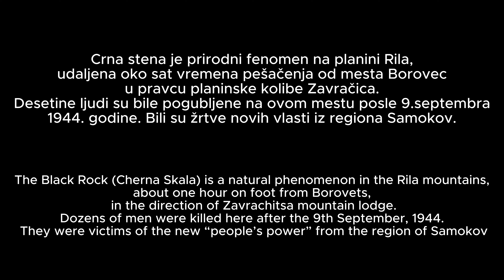Crna stena - Black rock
Crna Stena je prirodni fenomen na planini Rila, udaljena oko sat vremena hoda od Boroveca u pravcu planinske kolibe Zavračica. Visina od vrha do kamene baze oko 135m i formira klisuru sa strmom liticom. Desestine ljudi pogubljeni ovde posle 9. septembra, 1944. Bili su žrtve novih vlasti iz regiona Samokov i sela Iskar i Belečin.
The Black Rock (Cherna Skala) is a natural phenomenon in the Rila mountains, about one hour on foot from Borovets, in the direction of Zavrachitsa mountain lodge. The distance from the summit of the rock to its stony base is about 135 metres forming a gorge with a sheer cliff. Dozens of men were killed here after the 9th September, 1944. They were victims of the new “people’s power” from the region of Samokov and the villages of Iskar and Belchin.